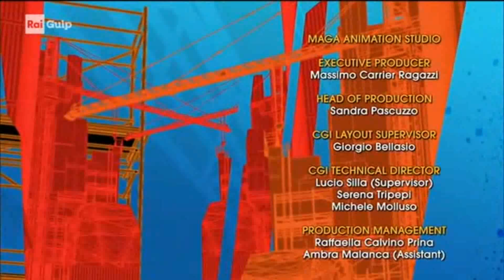EXTREME FOOTBALL 24 ITA (PARTE 2) HD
ITA Serie sul calcio ed erede della fortunata "Street Football: La Compagnia dei Celestini" è composto da 39 episodi. Ecco a voi il ventiquattresimo (parte due).

ENG Football series and heir to the successful "Street Football: La Compagnia dei Celestini" is composed of 39 episodes. Here is the twenty-fourth (part two).